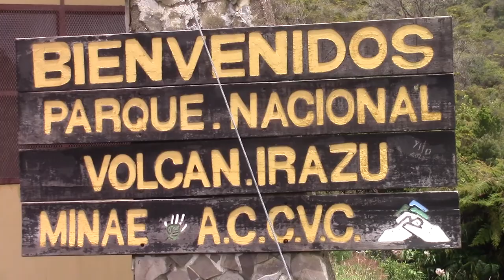Birding Our Way Up a Volcano!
Birds have colonized every inch of this planet, and in order to accomplish such a feat, they have needed to adapt to a myriad of different habitats. In this Costa Rican adventure we search for avian wildlife in three drastically different habitats, in order to learn about their adaptations and the ways that they make a living in their respective ecosystems.

A big shoutout to Mikie from CoolCritters for pointing out that some of the Common Ground Doves (Columbina passerina) are actually Inca Doves (Columbina inca). They’re another species we’re really excited to see, even in hindsight!

Want to see our incredible experiences birding in the British Virgin Islands? Check out the video here!

Welcome to The Wildlife Brothers channel! We are Harrison and Evan Black, passionate zoology enthusiasts and conservationists, and it is our ambition to educate and inspire people to conserve our world's wildlife! It has always been our dream to get people excited about wildlife, from the local animals in your backyard to the endangered species in dire need of our help.